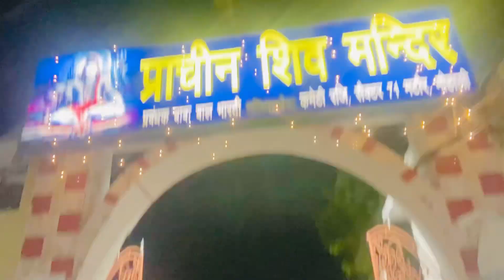Kyu Mam ko Rona Pda🥺 || Vlog 324 || @talkative_pahadan4860 || Chander Sharma Vlogs